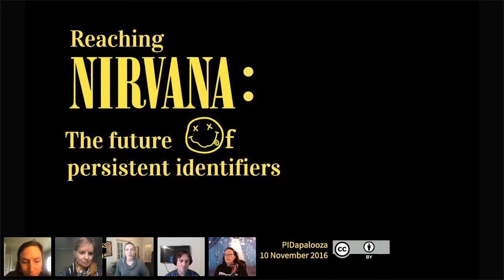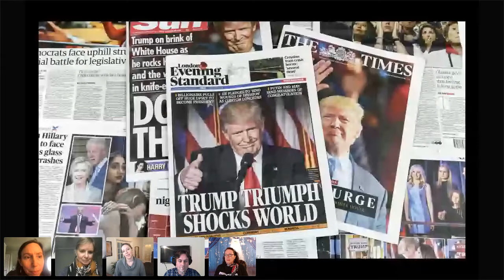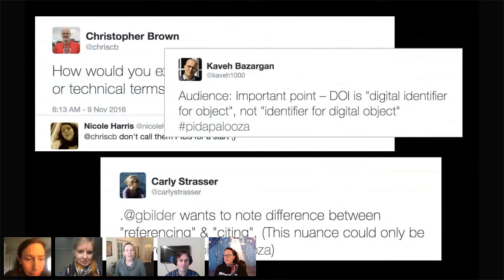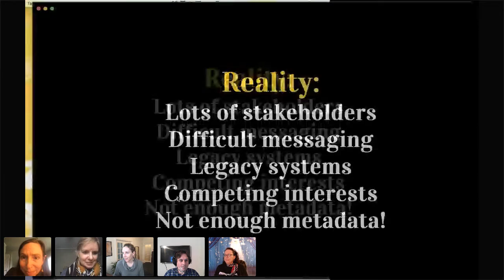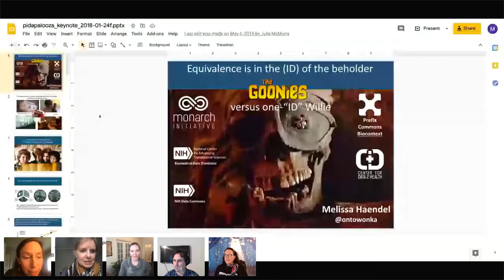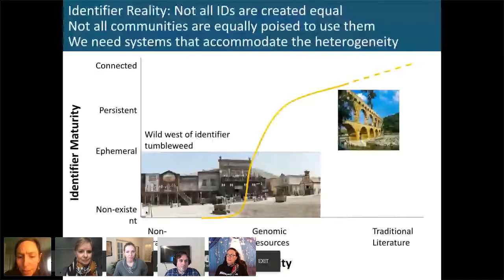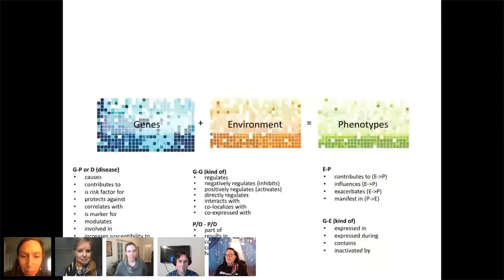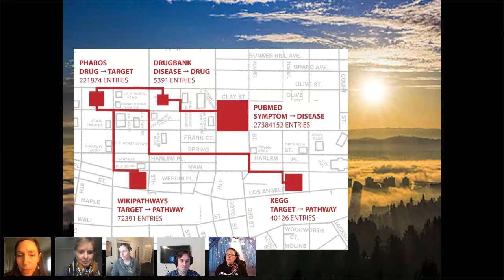Panel Discussion: Best of PIDapalooza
"Best of PIDapalooza" by Carly Strasser, Gareth Murphy, Kathryn Kaiser, and Melissa Haendel

Notable keynote speakers from PIDapaloozas of the past reunite to share their thoughts on where we have come from and where we are going in this wide world of PIDs.